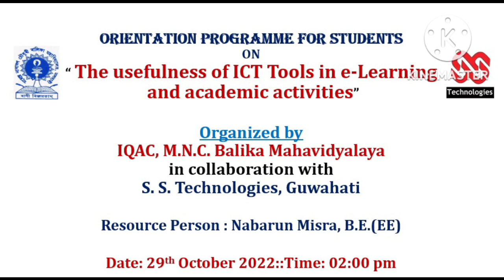Orientation Programme for Students